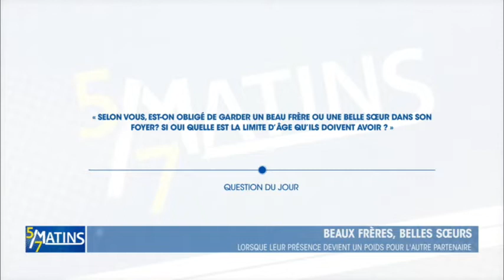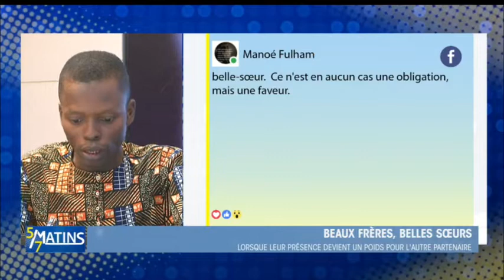[Le Débat] Beaux-frères et belles-sœurs dans le foyer : une présence de trop ?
En débat ce matin sur notre émission "5 sur 7 Matins" de ce vendredi 22 juillet 2022, nous avons discuté de la garde des beaux-frères et des belles-sœurs.